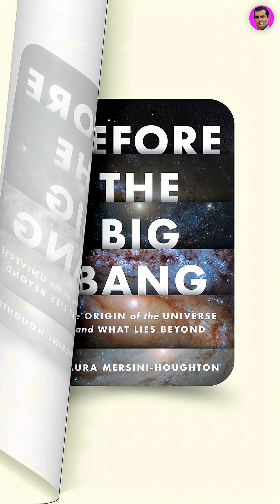What Came Before the Universe? | The Truth Behind the Book Title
📚 Get a copy of my books:
Think Like a Nobel Prize Winner, with life-changing interviews with 9 Nobel Prize winners